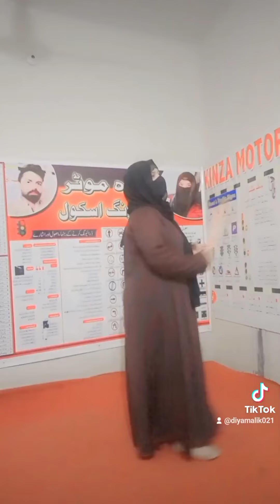January 15, 2024